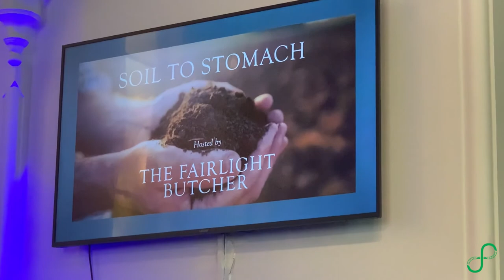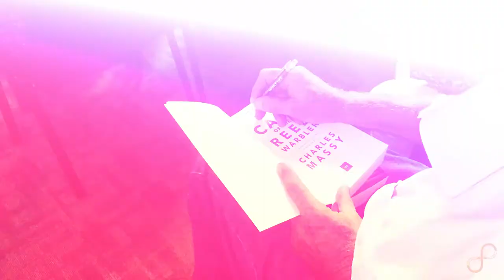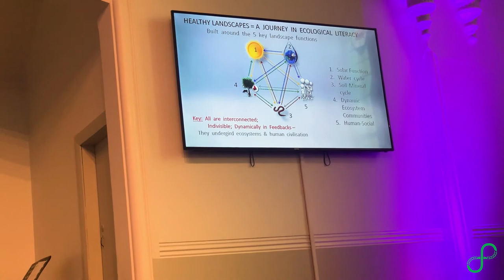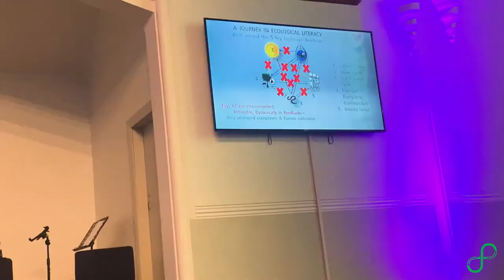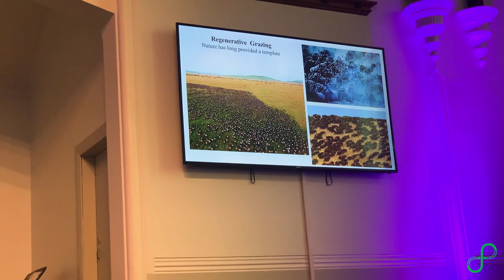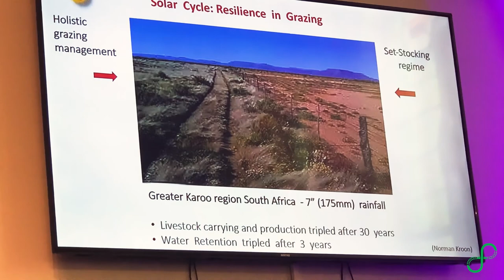Regenerative Agriculture & The Beneficial Use of Biodynamics in Producing Nutrient Dense Food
This is the full video of Ray's Sydney trip where he attended the event called "Soil to Stomach."
In this video, Dr. Charles Massy, Charlie Arnott share their journey on Regenerative Agriculture and the beneficial use of biodynamics in producing nutrient-dense food with the assistance of regenerative practices.

Day 1
0:00 - Introduction
01:22 - Ryan Watson's Talk - The owner of the Fairlight butcher
02:36 - Charles Massy's Talk
11:30 - Charlie Arnott's Talk
Day 2
16:47 - Ray's speaking about his day one experience
18:11 - Hamish Mackay on Biodynamics
18:46 - Hamish's Demonstration
25:47 - Ray Sydney Trip Conclusion